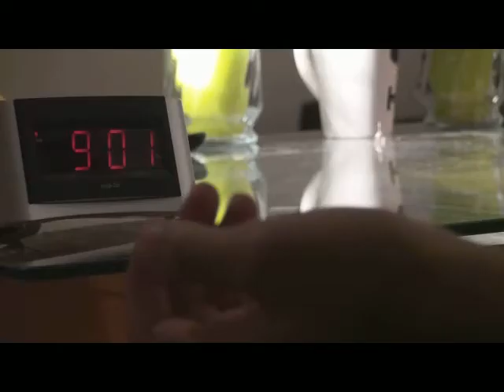How to hook up ~ Short Comedy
A Short Comedy on how to hook up. Somethings don't always go the way they are planned.